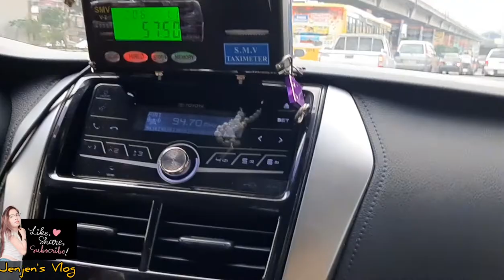Rush Hour at Umiiwas Sa Overpass Si Inday Kaya Nagtaxi 😂 | Jenjen's Vlog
Tipong nagmamadali ka at umiiwas din sa overpass dahil hinihingal ka sa kakaakyat ng mga hagdanan kaya ayun napilitang mag taxi si inday 🤭😂